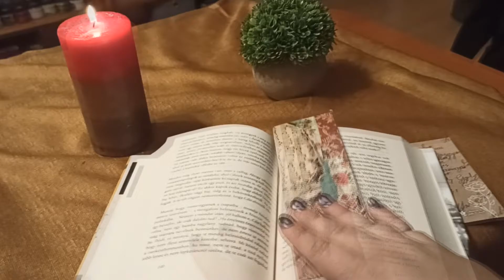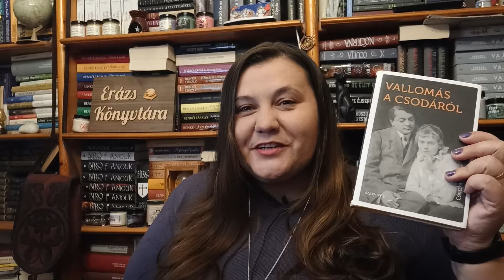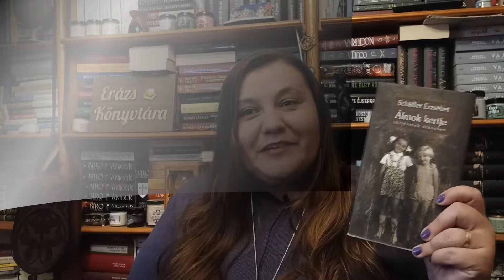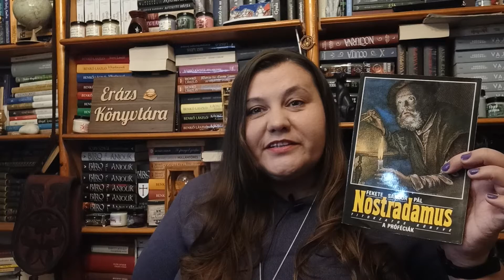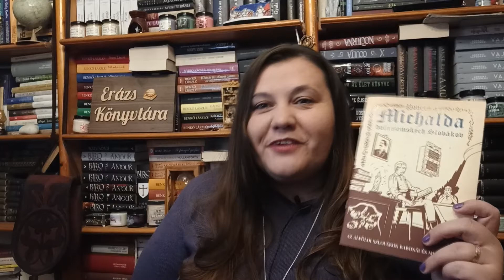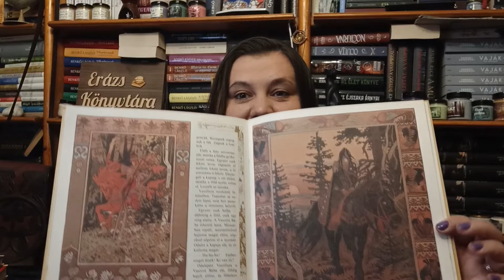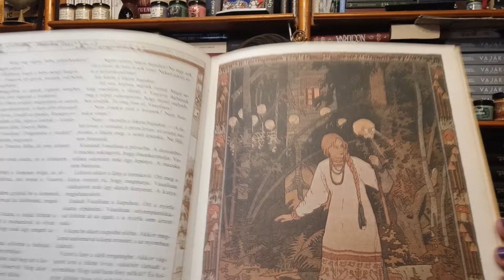II. Csabai Könyvbörze - Élménybeszámoló + szerzemények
Sziasztok!
A Békés Megyei Könyvtár október 8-án rendezte meg a II. Csabai Könyvbörzét, ezen a rendezvényen mi is árusítottunk Balázzsal. Ebben a videóban az élménybeszámolót tartok és a börzén vásárolt könyveket mutatom meg nektek. Fogadjátok szeretettel!

00:00 Bevezető
00:09 Intro
00:32 A II. Csabai Könyvbörze beszámoló
04:37 Vallomás a csodáról
05:16 Schäffer Erzsébet -Álmok kertje
05:44 Kristin Cashore  - A garabonc
06:16 Fekete Sándor Pál - Nostradamus
06:55 Michalda
08:05 Világszép Vaszilisza
09:39 Lezárás
Intro _
A videóban hallható zene:
Smooth Jazz Music